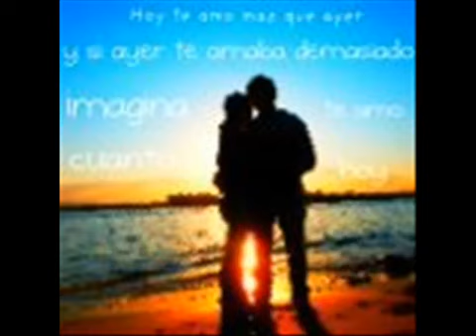Como me duele. Valentin Elizalde.